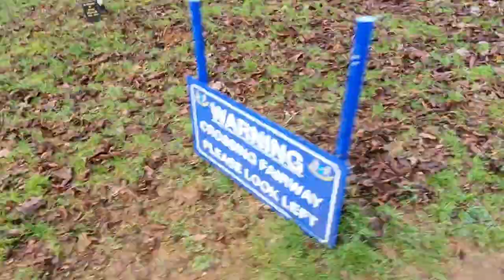WHY WE NEED TO TALK!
In these times, it is so important we talk!

Rick Shiels is raising money for the superb charity MIND by walking 4 miles (18 holes) everyday thorough February with his clubs on his back. I wanted to help so, as I'm only doing one day, i did 8 miles (36 holes).

Help those in need by talking.

Free to join ‘How to play Better Golf’ newsletter every week; and sign up

Golf

Golf is your leisure time. Golf is fun. Golf is the best game out there. until you play like you’ve never played the game before!

That where I come in!

Helping golfers of all abilities for over 20 years has been a lifelong passion of mine. The thrill I get from helping a golfer play their best, swing their best or simply strike the ball their best is unrivalled. I cannot get enough of it.

That’s why I set this channel up to help you, yes you, the golfer who wanted to give up but didn’t, the golfer who hasn’t met their potential, or the golfer who just what’s to increase their knowledge on how to play better so they too can help others.

This is what it’s all about. Helping others in an entertaining way.

Richard Cartwright, PGA Professional, Whittlebury Park, Northamptonshire